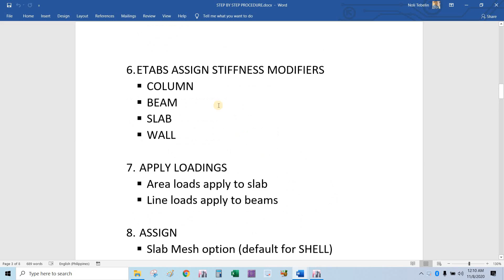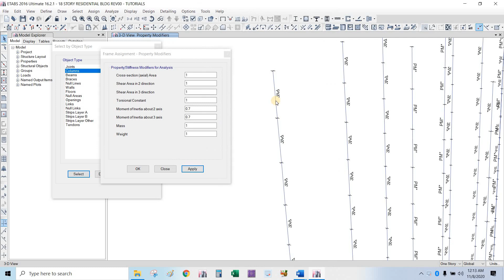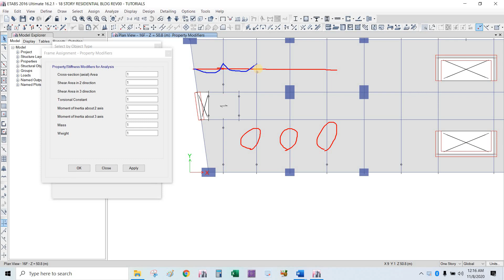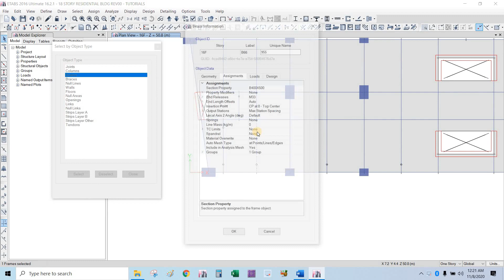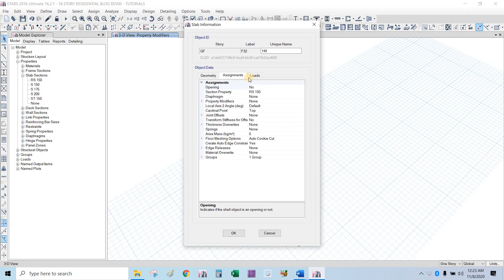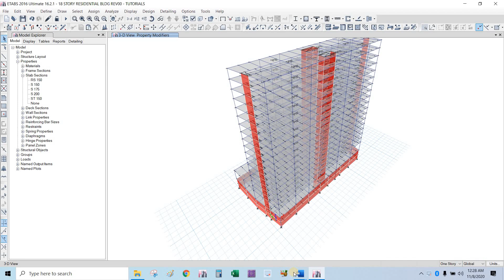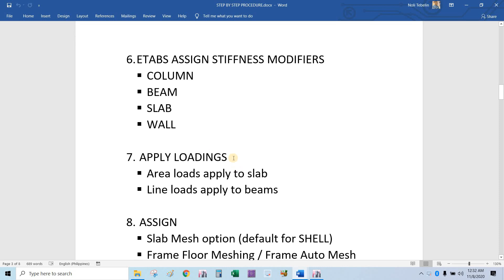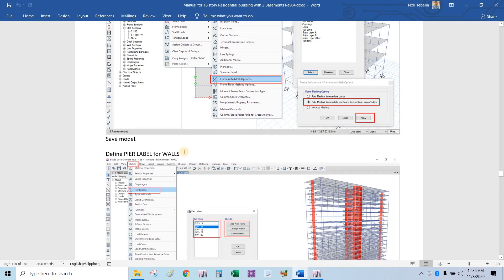16 Etabs Assign Stiffness Modifiers & Slab Mesh (18 Story Residential Bldg By ENT)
Etabs Assign Stiffness Modifiers & Slab Mesh